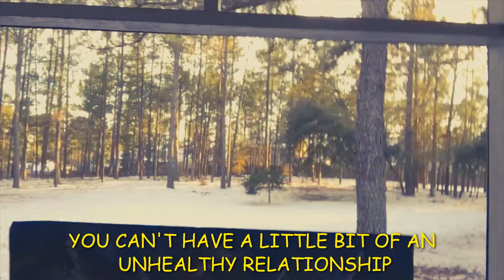WHY YOU CAN'T HAVE A LITTLE BIT OF AN UNHEALTHY RELATIONSHIP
WHY I BELIEVE YOU CANNOT HAVE A LITTLE BIT OF AN UNHEALTHY RELATIONSHIP